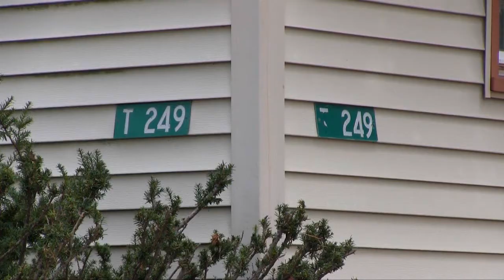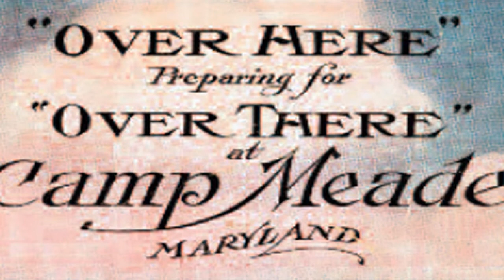Meade Week for Nov. 9, 2012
On this episode of Meade Week, we honor our Nation's veterans; long-lost letters from the WWII-era here at Fort Meade are finally delivered; this month is Military Family Appreciation Month; and more.